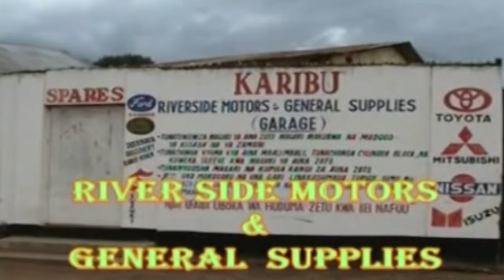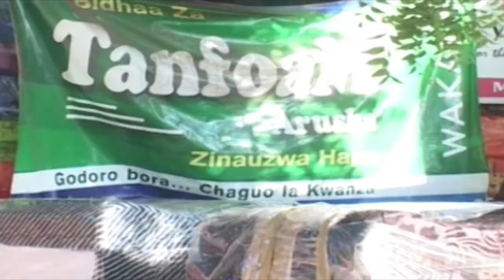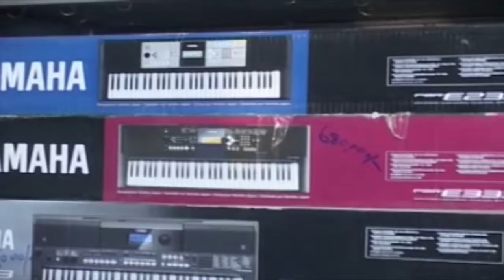Duuh! Ngwenje Tv 2024 basiiii